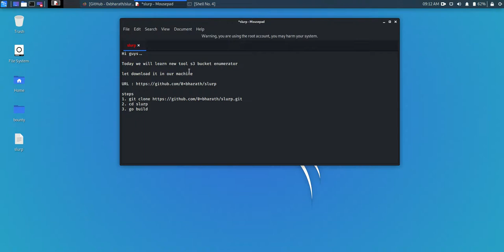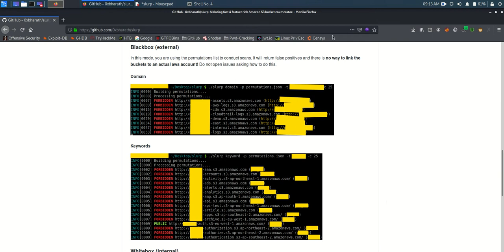Slurp - S3 Bucket Enumerator Tool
This is a security tool; it's meant for pen-testers and security professionals to perform audits of s3 buckets.

Features
Scan via domain(s); you can target a single domain or a list of domains
Scan via keyword(s); you can target a single keyword or a list of keywords
Scan via AWS credentials; you can target your own AWS account to see which buckets have been exposed Colorized output for visual grep Currently generates over 28,000 permutations per domain and keyword

Need Better Machine to Hack? Setup your own VPS today!